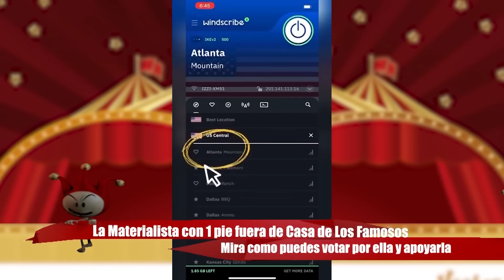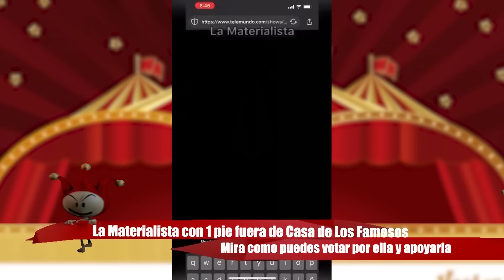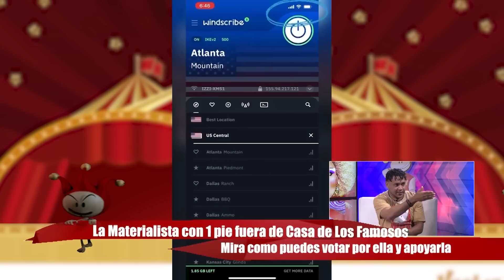LA MATERIALISTA PIDE AYUDA PARA NO SALIR DE REALITY. Mira como puedes votar por ella